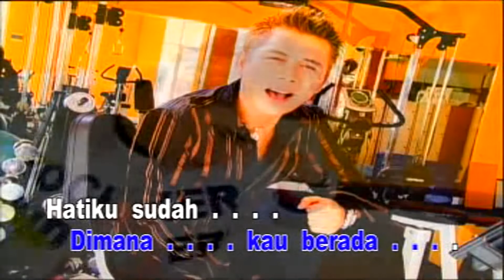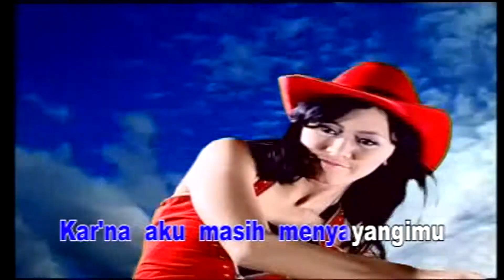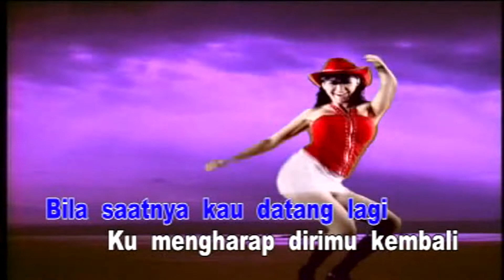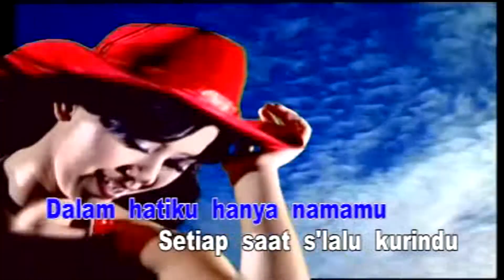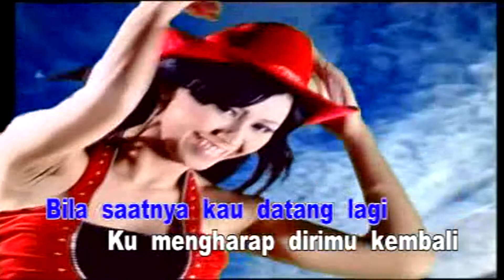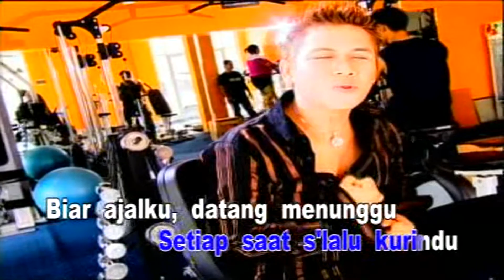David Fanreza - Maya | Original Dangdut (Official Video Karaoke HD)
Title : Maya
Artist : David Fanreza
Songwriter : Latief Khan
Videoklip : MMT Studio / Memet
Album : 𝙃𝙤𝙪𝙨𝙚 𝙁𝙪𝙣𝙠𝙮 𝙂𝙪𝙚 𝙂𝙞𝙩𝙪 𝙇𝙤𝙤...
Produksi : 𝙋𝙏. 𝙈𝙖𝙝𝙚𝙨𝙬𝙖𝙧𝙖 𝙈𝙪𝙨𝙞𝙠 𝙍𝙚𝙘𝙤𝙧𝙙𝙨
Distributor : 𝙋𝙏. 𝙈𝙪𝙨𝙞𝙘𝙖 𝙎𝙩𝙪𝙙𝙞𝙤'𝙨
Release : 2008